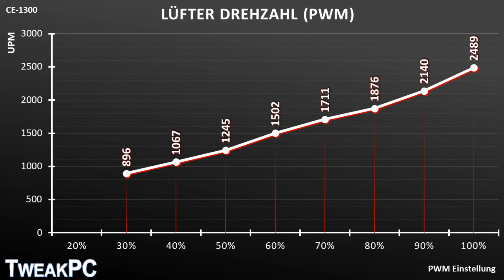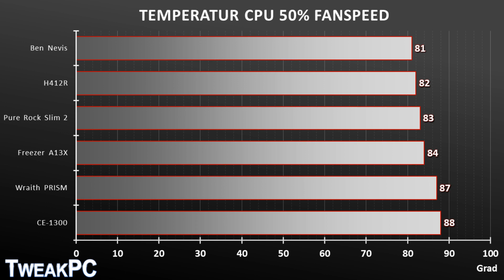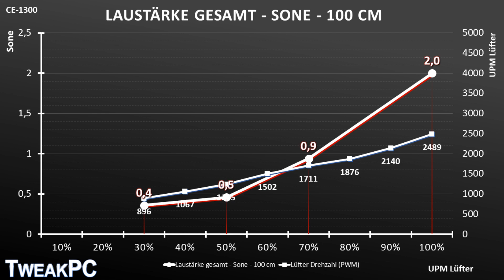Jonsbo CR-1300 Test - Budget-Kühler für 13 Euro. Besser als der 10 Euro Kühler?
Vor Kurzem haben wir euch den 10 EURO RGB-Kühler Jonsbo CR-1200E vorgestellt, auf vielfachen Wunsch nun auch noch das 13 EURO Modell Jonsbo CR-1300. Lohnen sich die 3 Euro Aufpreis für eine dritte Heatpipe. Wir machen den Test!